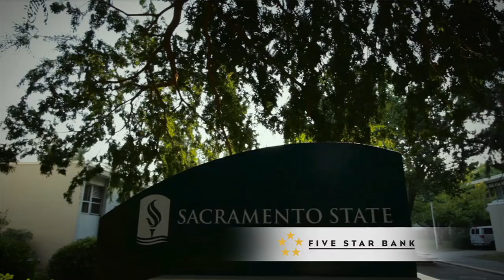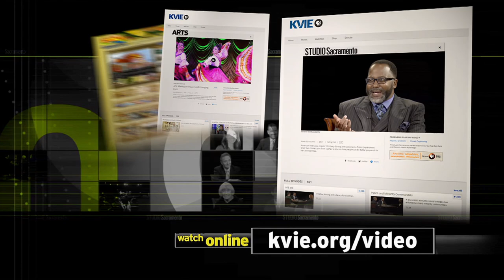Telemedicine - The New House Call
Dr. Nesbitt and Dr. Young from UC Davis discuss telemedicine and its future in healthcare.

Telemedicine uses technology to diagnose and treat illness remotely. For the aging, it can provide 24-hour care without a hospital stay and improve quality of life through more accessible treatment options.  Dr. Tom Nesbitt and Dr. Heather Young from UC Davis join host Scott Syphax to talk about the technology and its future in healthcare.